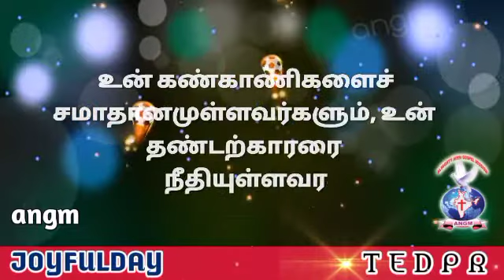JOYFULDAY | BIBLE VERSE | AATHMEEYA YATHRA | ANGM